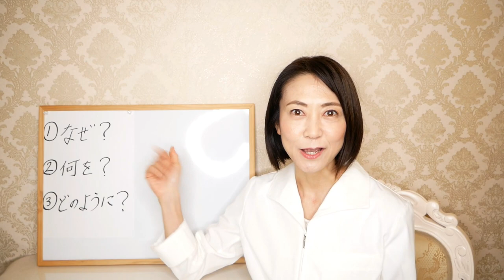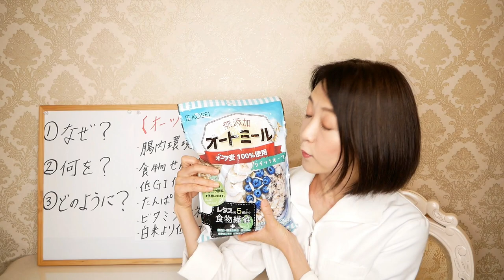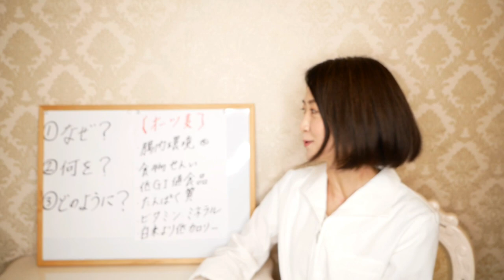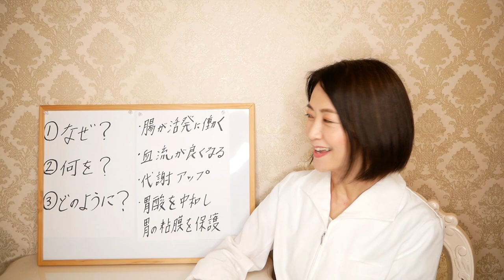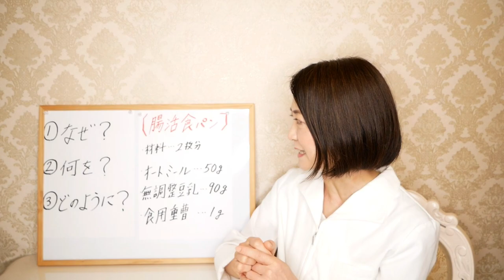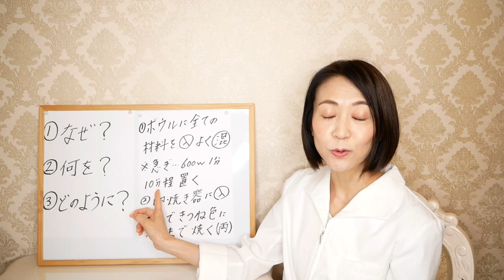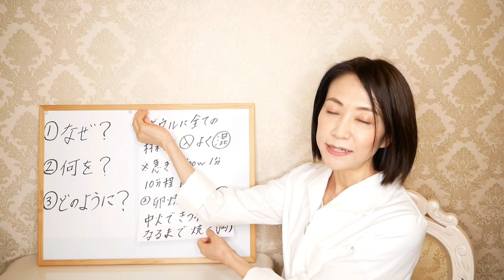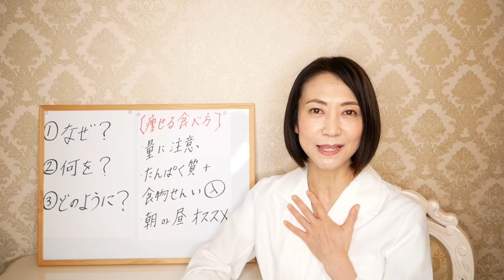【材料3つ】オートミール100%で作るパンの作り方！発酵なしでも外カリッ中もっちり｜レシピ紹介【ダイエット中でも安心】